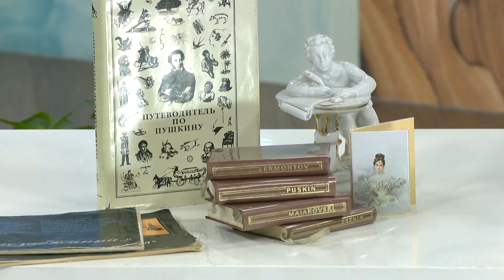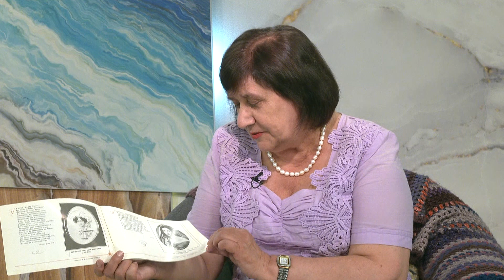О Пушкине | «Новое утро»